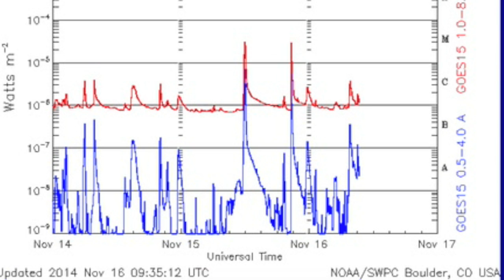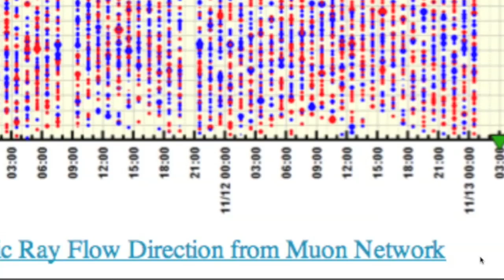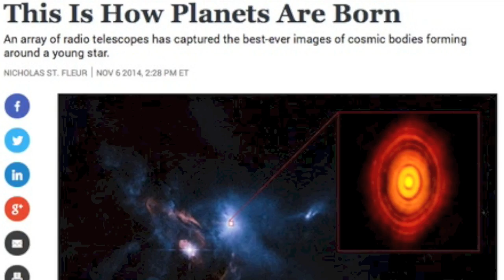Solar Flares Return, Planets Align | S0 News November 16, 2014